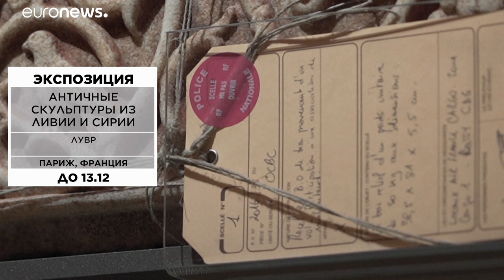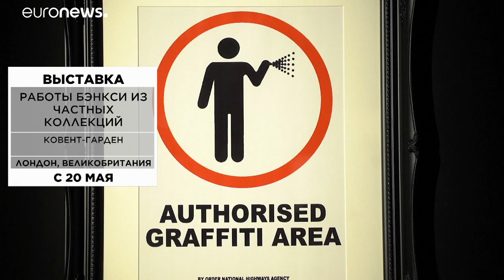Рандеву: культурные события недели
Крупнейшие выставки Ай Вейвея и Бэнкси и небольшая, но значимая экспозиция в Лувре